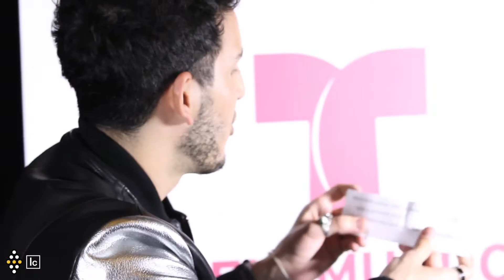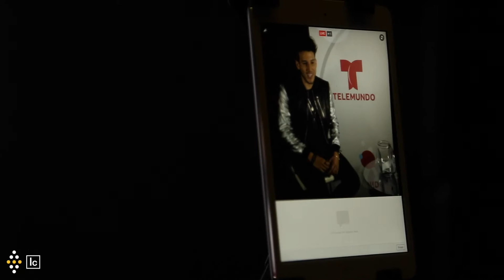SEBASTIAN YATRA PREMIOS TU MUNDO PARTE 02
FILM/EDIT: LUIS CARMONA

PUERTORICOUNDER.COM TV
TRAVEL | VIDEO | PHOTO | MUSIC | REAL ESTATE | CONTENT CREATOR
LET US DO THE WORK FOR YOU